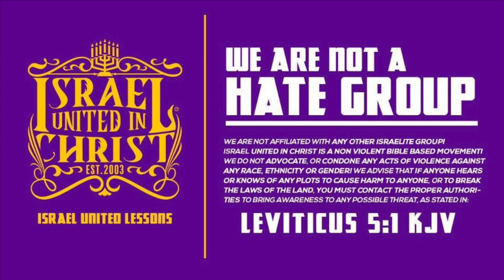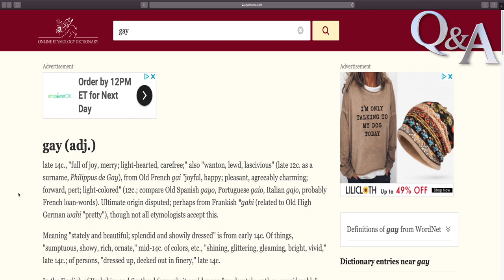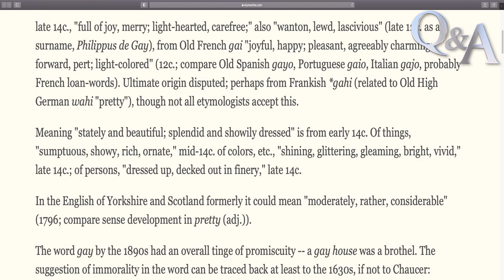The Israelites: Q&A What does it mean to have Respect of Persons